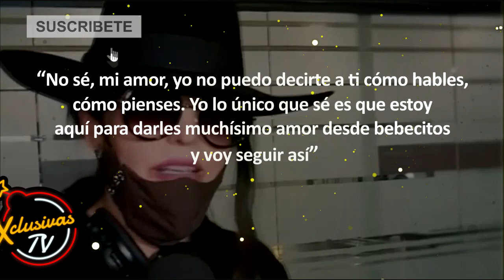Ana Bárbara le cierra la boca a José Emilio tras atacar a su prometido